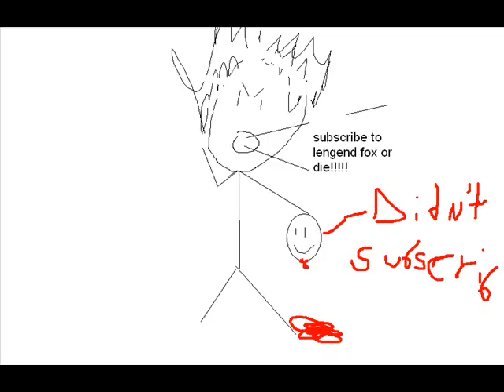subscribe to lengendfox!!